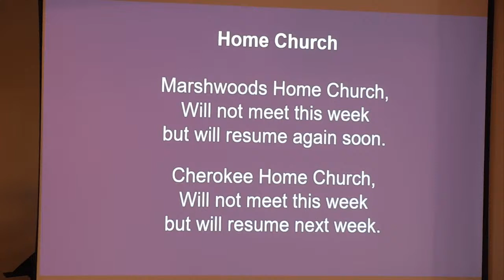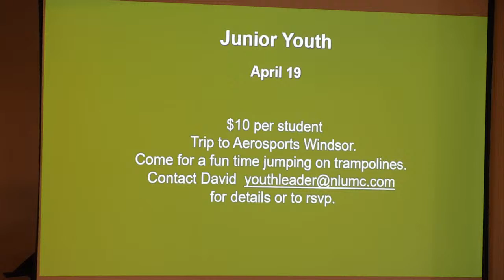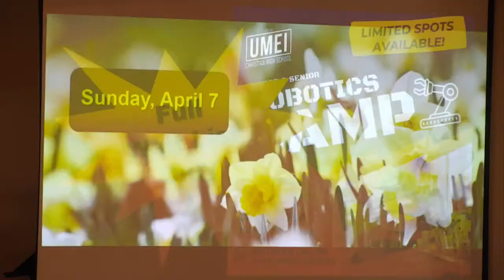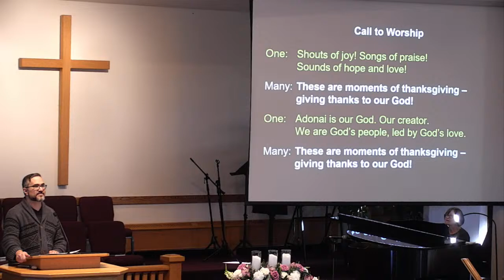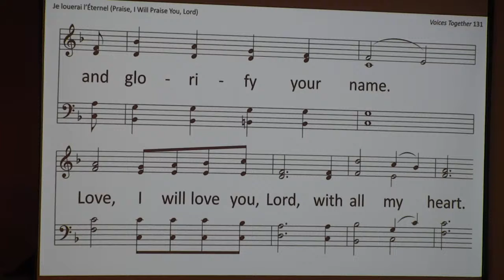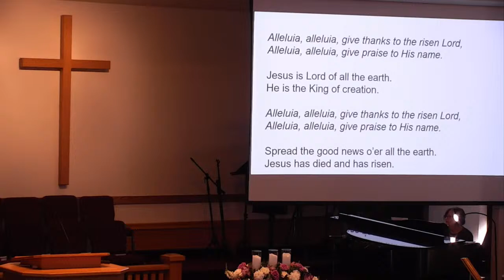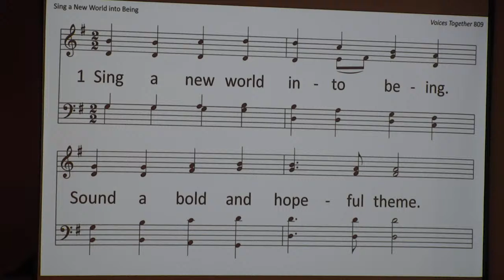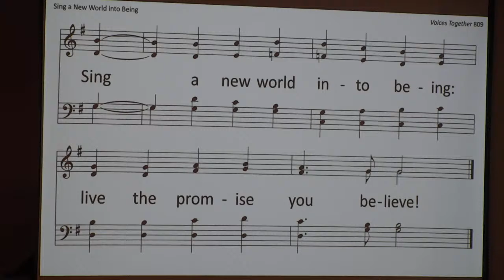NLUMC April 7, 2024